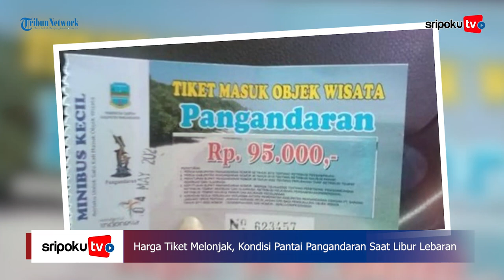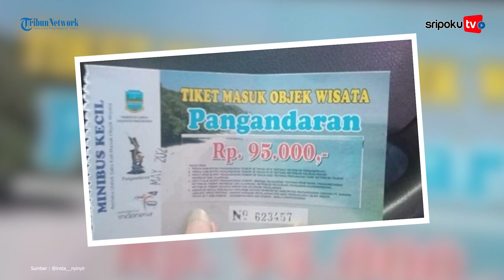Harga Tiket Melonjak, Kondisi Pantai Pangandaran Saat Libur Lebaran Penuh Sesak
Pantai Pangandaran menuai berbagai komentar tajam terkait kemacetan dan harga tiket yang melonjak selama libur lebaran.

Dinas Pariwisata dan Kebudayaan Kabupaten Pangandaran yang bertanggung jawab pun menanggapi hal tersebut.

Tak cuma masalah harga tiket, antrean masuk Pantai Pangandaran juga menjadi sorotan karena macet parah. Selain itu, kondisi Pantai Pangandaran yang dipenuhi lautan manusia membuat air disebut menjadi berwarna cokelat.

Lihat informasi terkini bersama kami, di:

Palembang.tribunnews.com